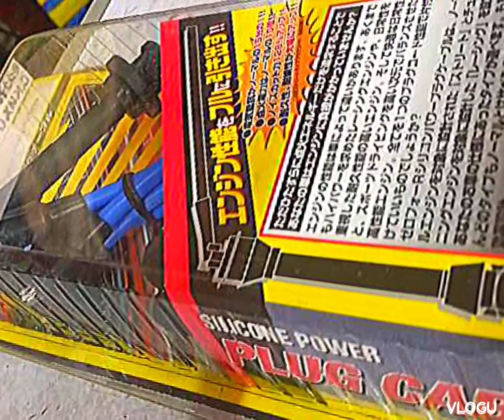2002 VITARA NOMADE EDITION FULL TUNE-UP!